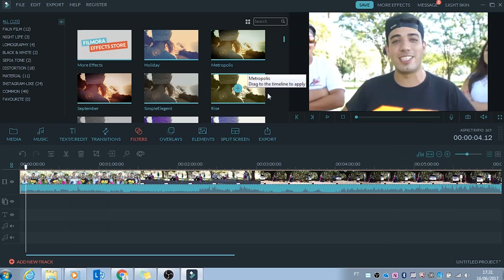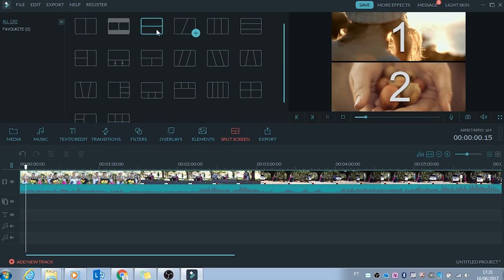FIM DA EMBREAGEM DA MINHA XJ6 ??? 😰